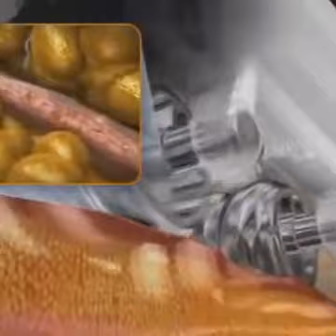Bosko/RF Cellulite Removal Machine/Kuma shape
The Kuma Shape machine combines four technologies in one machine,Radio Frequency,Vacuum Pressure,Infrared light and Mechanical Massage Roller,for cellulite reduction,body shaping,smooth skin,slimming.

1. Skin tightening, wrinkle removal,  face lifting

2. Body shaping, body contouring, body  slimming,  weight loss

3. Cellulite removal, fat melting

Skype: sincoheren21
Wechat: Coconiu20130621